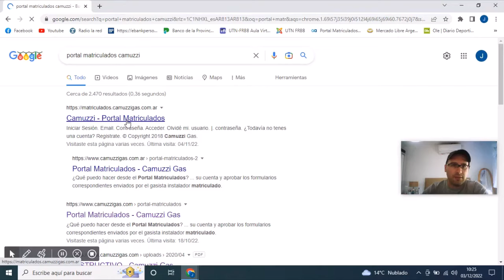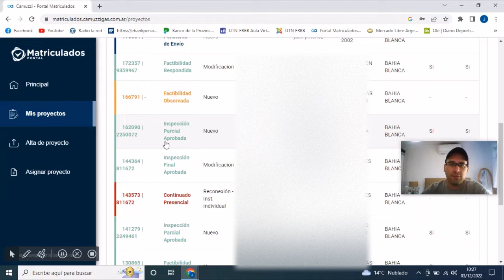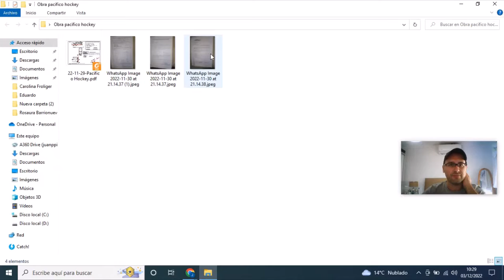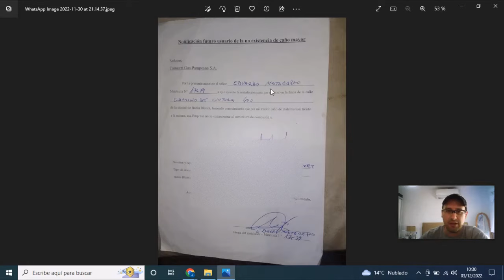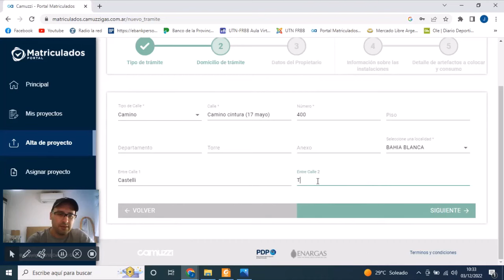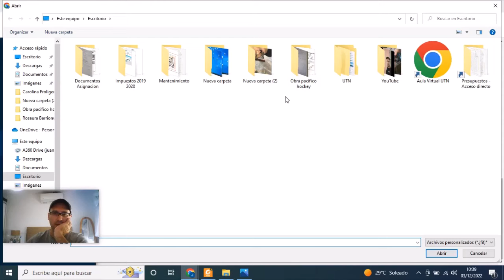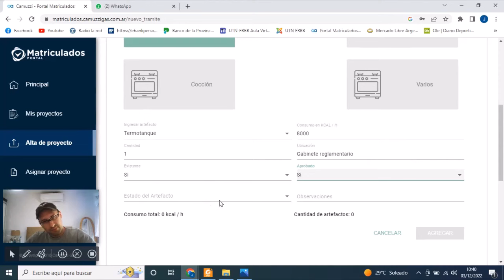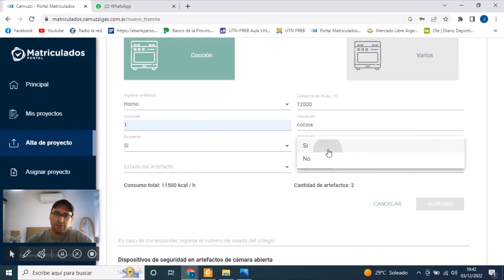Presentación de un proyecto a través del portal matriculados camuzzi